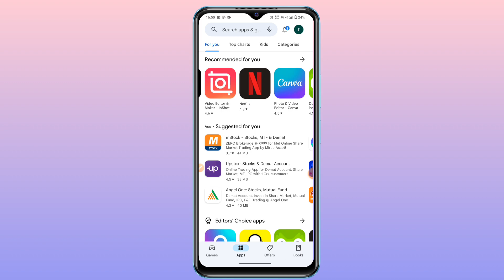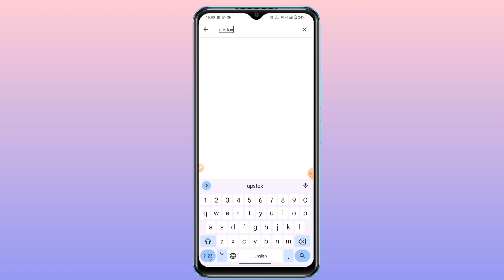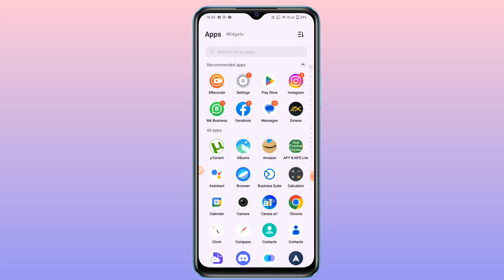what is minium requiremt of mobile ram| mobile ke liye min ram kitna chaiye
about description: what is minium requiremt of mobile ram| mobile ke liye min ram kitna chaiye| ek mobile ke liye kitna ram jaruri hota hai| what is min need mobile ram| top 5 best mobile phone under 15000rs| 15000rs me 6gb mobile ram kaun sa hai| top 5 best 5g mobile under 15000rs|
best camera phone below 15000